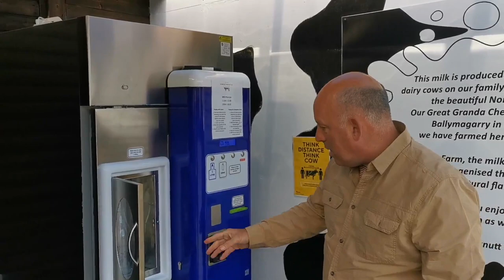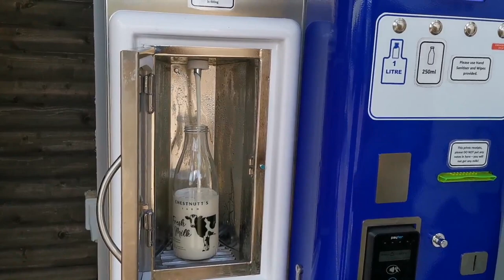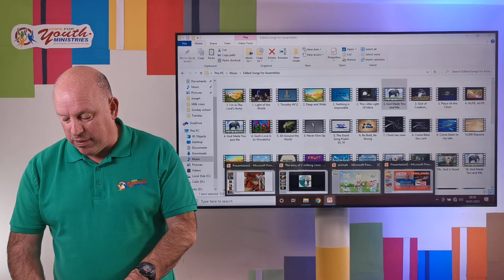Two Milking Cows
Friday Night Bible Club - 22 May 2021